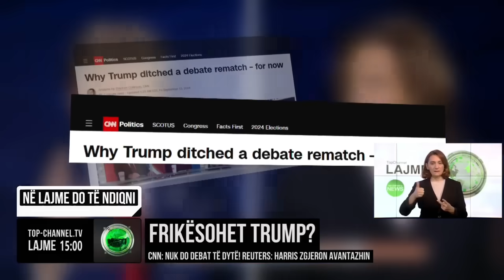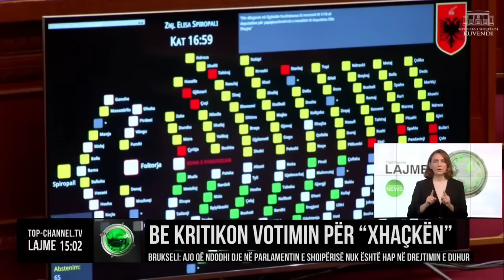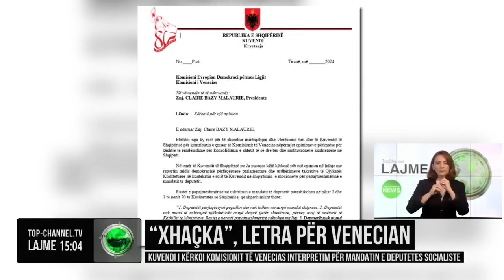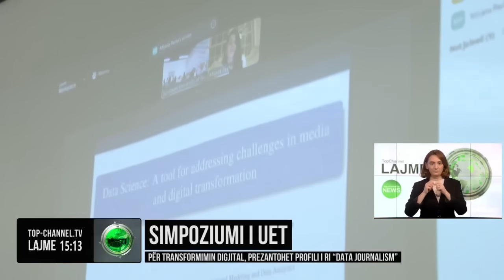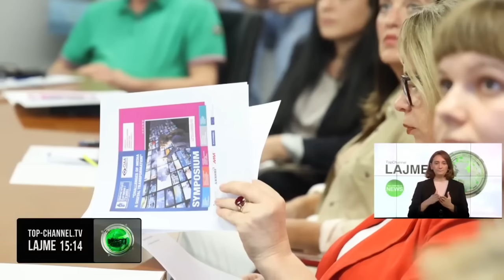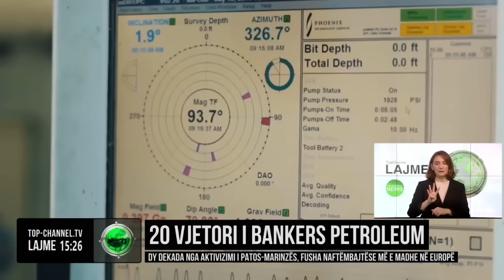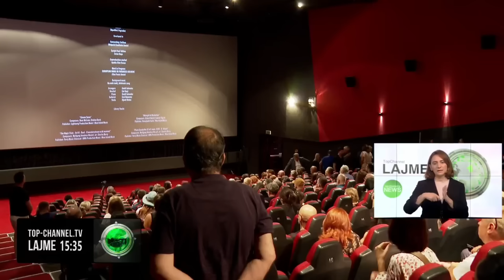Edicioni Informativ, 13 Shtator 2024, Ora 15:00 - Top Channel Albania - News - Lajme